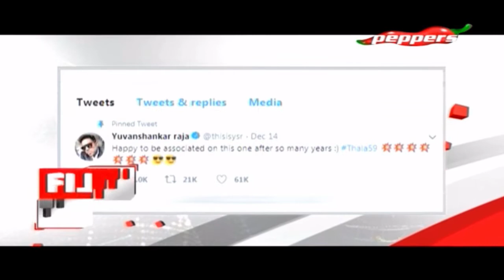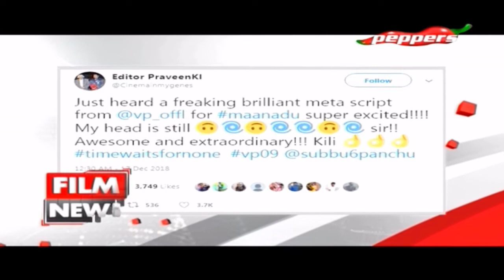Film News - Latest Cinema News | சினிமா செய்திகள் | 22 December 2018